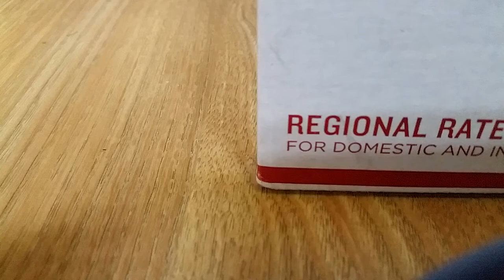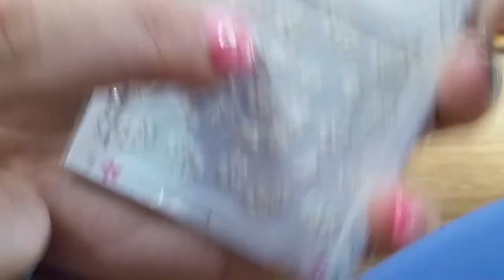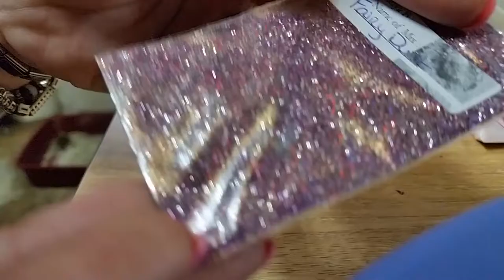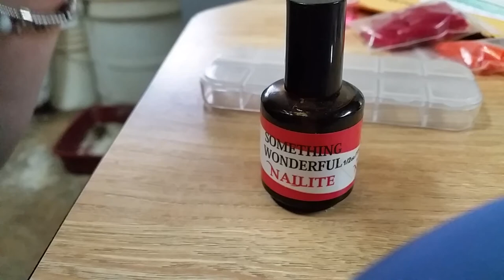Letya B Huge Awesome Friend Mail!